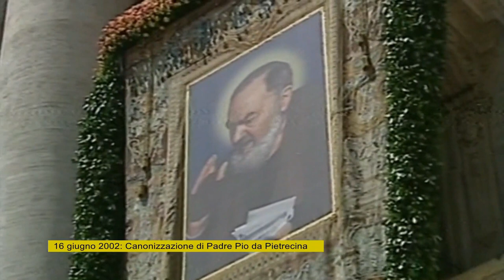Perché Padre Pio è Santo?